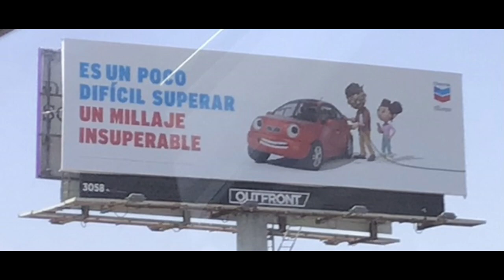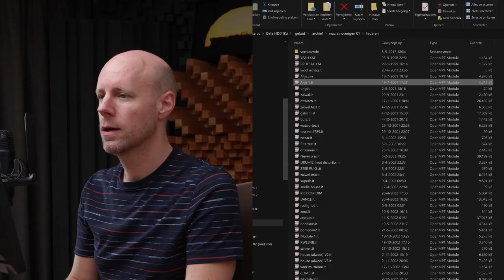I HATE - Chevron (Episode 1)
The start of a new series!

The person who made the video I used in the Mini YTP at the end: @lazyposy
Also, if you're reading this: SORRY, SORRY! I HAD TO! CLOOOOOOOOOOSE! (i hate myself for writing that)